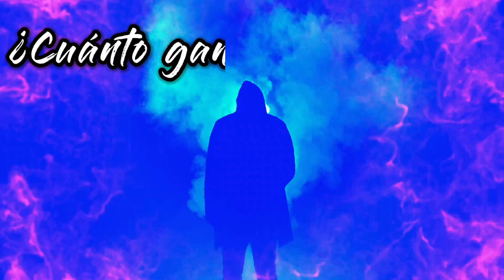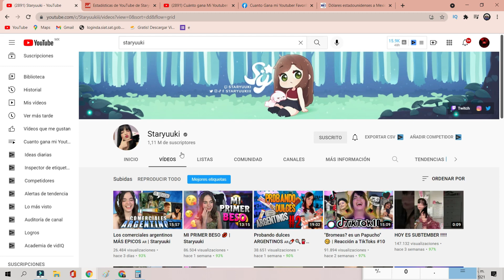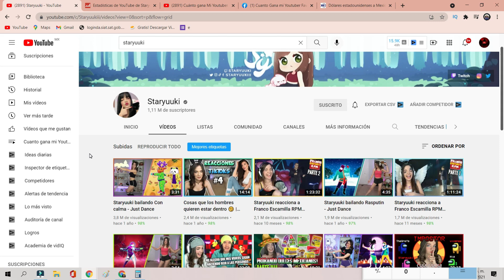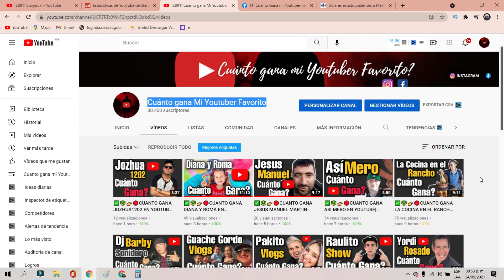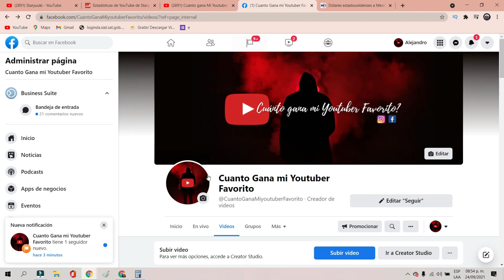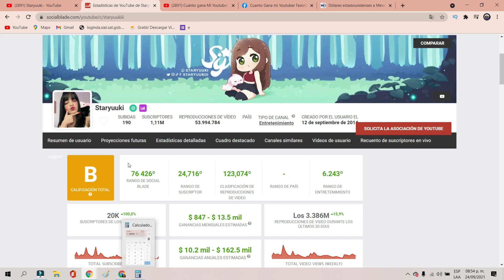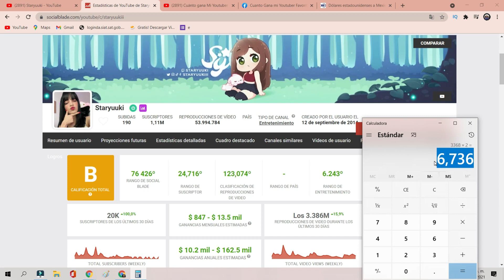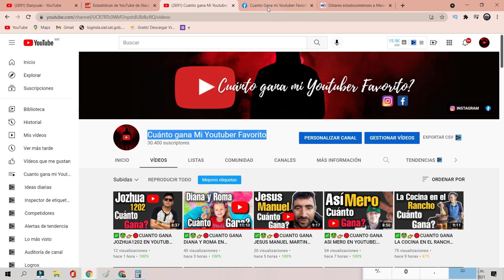✅🤑👉🔴CUANTO GANA STARYUUKY EN YOUTUBE| CUANTO GANA UN YOUTUBER| CUANTO GANA MI YOUTUBER FAVORITO